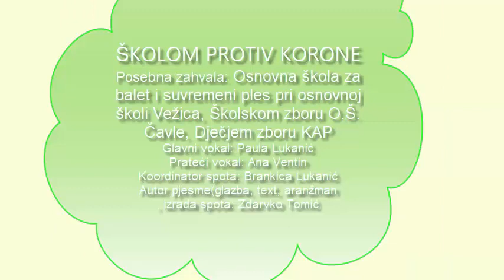SKOLOM PROTIV KORONE - ŠKOLA BAND AID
Kako naši školarci provode ovo vrijeme dok nisu u školi
Pjesmu napisao glazba, text i arr. Zdravko Tomić